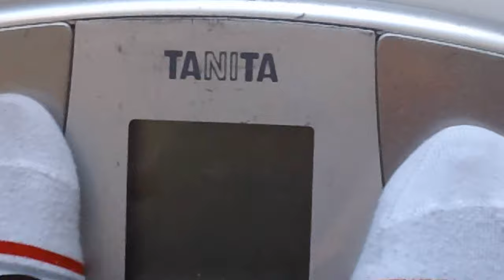Lenda Murray, age 49 going on 50, hits the Scale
Lenda getting ready for her 50th Birthday...
Lenda hits the Scale, lets she how much she weighs, and what her goals are for the next 8weeks...